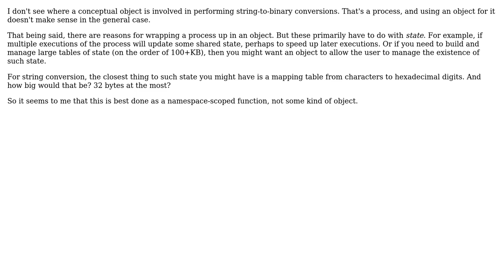Regarding the Organization of Bit Shifting Utility Functions in C++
With thanks & praise to God, and with thanks to the many people who have made this project possible! | Content (except music & images) licensed under CC BY-SA | Music | Images & others | With thanks to user Petyr Panos user Nicol Bolas and the Stack Exchange Network Trademarks are property of their respective owners. You are responsible for your own actions.